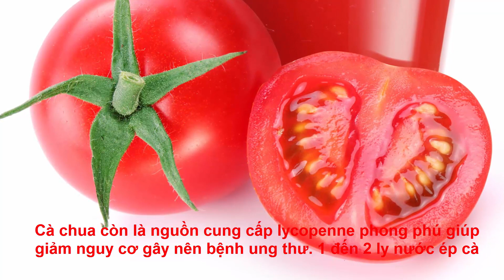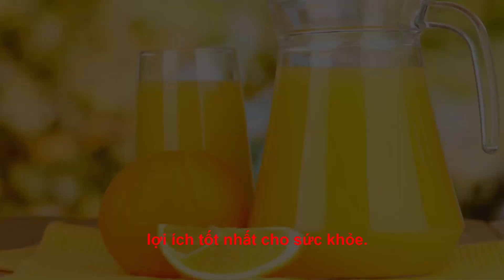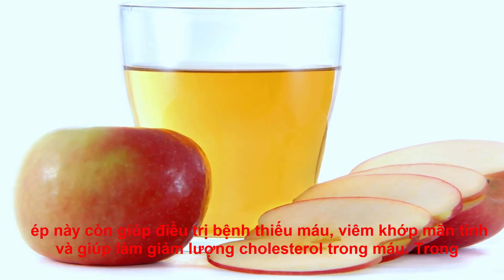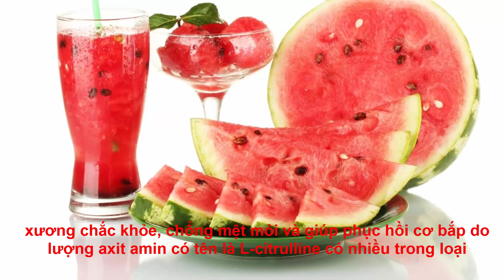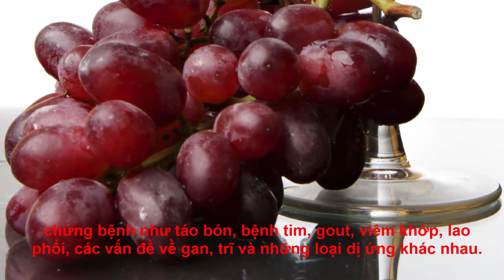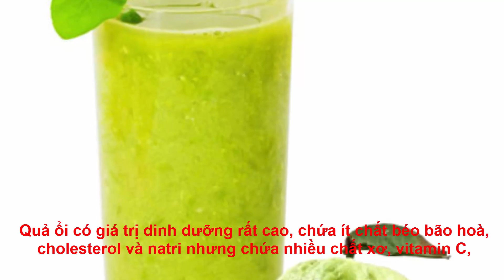Top 10 loại nước ép trái cây có lợi nhất cho sức khỏe